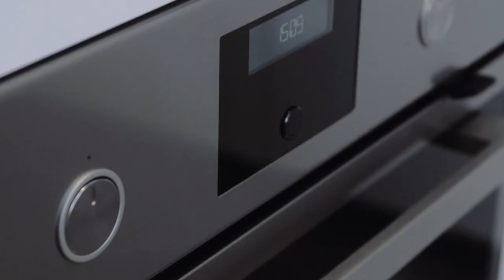Prodej bytu 2+1 na ulici Nálepkova v Porubě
Je vaším snem bydlet v novém, poctivém a zároveň důmyslném bydlení? Klasické výměry bytu Vám již nevyhovují a chcete něco navíc? Toužíte mít bezproblémové sousedy nebo úložné prostory v podobě sklepa kde umístíte nejen kola, lyže, ale i část obutí? Sportujete anebo se rádi procházíte krásnou podzimní krajinou zabarvenou pestrou škálou barev? Stále nemůžete uvěřit? Právě pro Vás je určena tato exkluzivní nabídka nemovitosti v podobě bytu 2+1 o výměře 56 m2 v prvním patře a to na velmi atraktivní ulici s názvem Nálepkova s bezproblémovým parkováním. Kde proběhla celková rekonstrukce včetně podlah v odstínech šedi v podobě dlažby, ale naleznete zde i plovoucí podlahu v obývacím pokoji s vkusně řešeným osvětlením, které navodí příjemnou atmosféru.